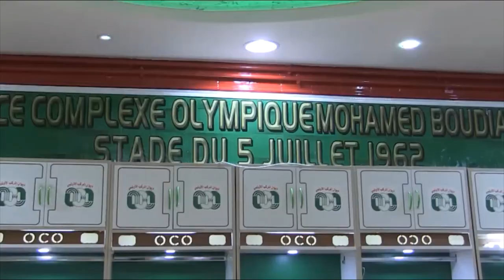المدرب الوطني يزور ملعب 5 جويلية تحسبا للمقابلات المقبلة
VISIT STADIUM